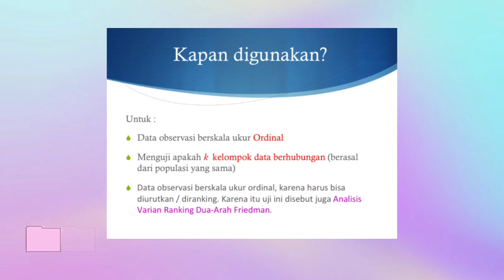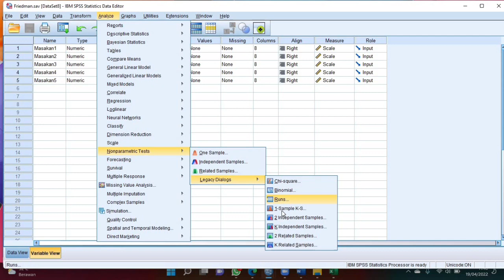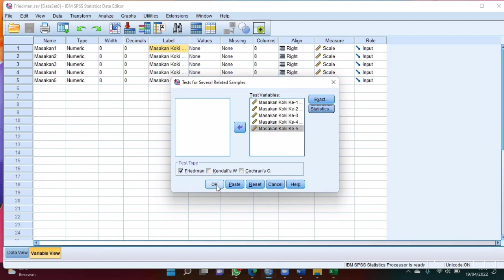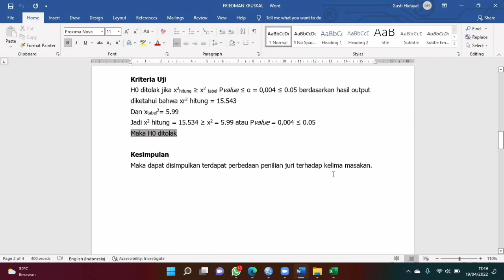Gusti Hidayat 2E 1216000077 Uji Friedman